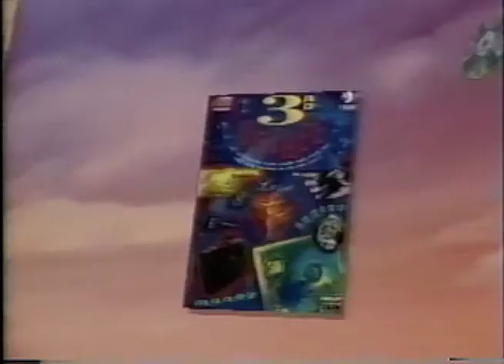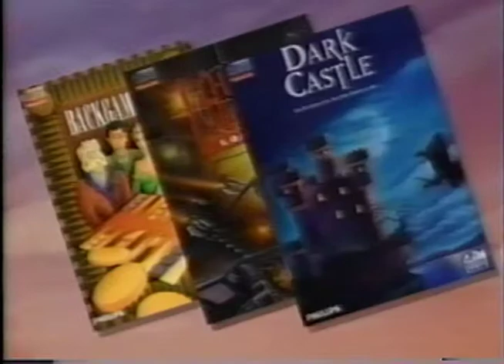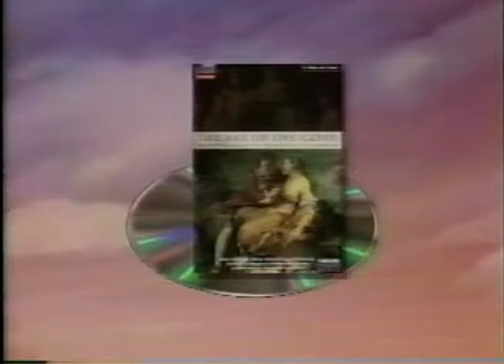1992 - Video Preview of Compact Disc Interactive (CD-i)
Video produced by Philips to promote its new "Imagination Machine: The Entertainment You Control."  The company devoted significant resources to the CD-i, or Compact Disc-Interactive, system.  Seen here are the golf and baseball games, among others.